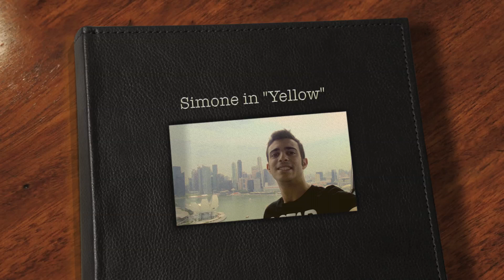Coldplay - Yellow - Simone Cover